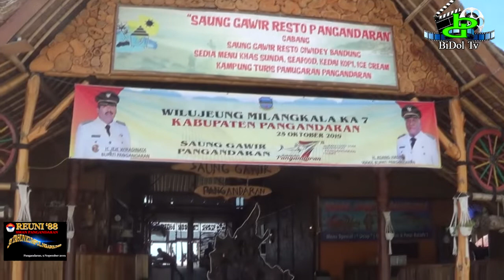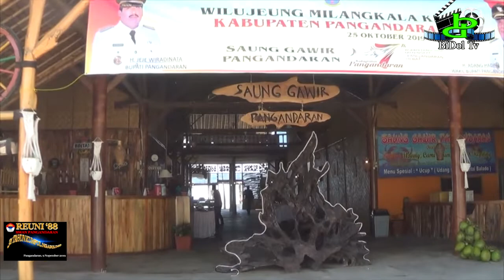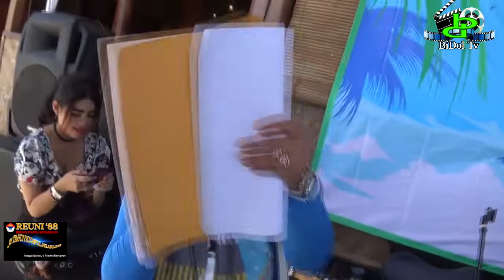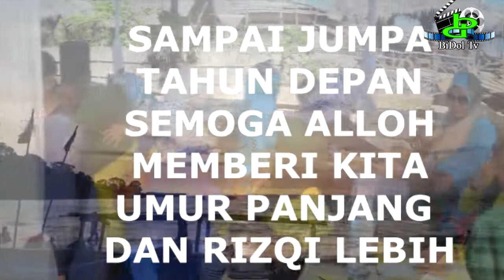KECERIAAN REUNI'88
YOUTUBE NYA  BIBING DOLPHIN